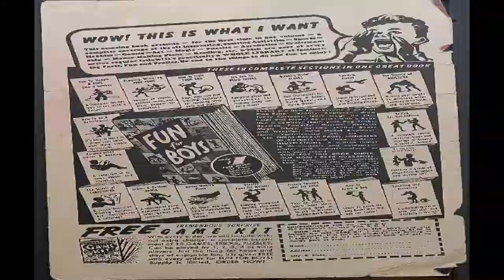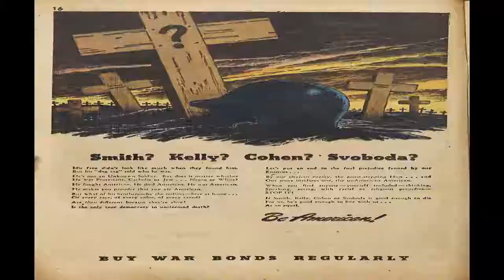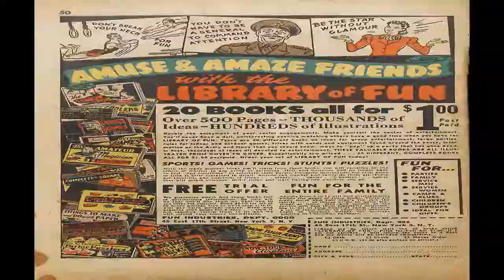Green Lama No 2 Comix Book Movie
Title | Green Lama No 2 | Publisher: Spark Publications | Date: February 1945 | Lang: English

Price: 0.10 USD, Pages: 52, Editing: Ken Crossen
Color: Color Dimensions: Standard Golden Age U. S. Paper Stock: Binding: Publishing Format:

 Comic Contents:
Cover (1 page)  Forward To Victory In 1945
Featuring:  Green Lama
Credits:  Pencils: Mac Raboy | Inks: Mac Raboy | Letters: typeset | Editing: Ken Crossen
Genre:  Superhero

Foreword, Introduction, Preface, Afterword (1 page)
Synopsis:  Contents page featuring illo of the Green Lama, features, story titles and brief synopses of each story.
Credits:  Pencils: Mac Raboy | Inks: Mac Raboy | Letters: typeset

Comic Story (12 pages)  Willie the Sleeper!
Synopsis:  Willie, the President of the Chamber of Criminal Commerce, offers a grand prize of $10,000 to anyone who..
Credits:  Script: Ken Crossen | Pencils: Mac Raboy | Inks: Mac Raboy | Letters: Rhoda Lewis (signed)
Genre:  Superhero

Comic Story (8 pages)  A Genius in the Family!
Synopsis:  Tuffy writes what he thinks is a masterpiece and sees a man about publishing it, which he agrees to do.
Credits:  Script: Joseph Greene (signed) | Pencils: Al Bare (signed) | Inks: Al Bare (signed) | Letters: Rhoda Lewis (signed)
Genre:  Superhero

Text Story (2 pages)  Murder on Water
Synopsis:  Inspector McCabe asks Professor Hoyle help him solve the murder of James Sterling...
Credits:  Script: Joseph Greene (signed)
Genre:  Crime

Comic Story (7 pages)  Youth Is a Curse!
Featuring:  Angus Mac Erc
Synopsis:  While at a library, Mac Erc runs into a student of the dark arts who plans to release one Paracelsus from his imprisonment in a tree for the last few centuries.
Credits:  Script: Bruce Elliott (signed) | Pencils: Jerry Robinson [as Perry Williams] (signed) | Inks: Jerry Robinson [as Perry Williams] (signed)
Genre:  Adventure

Featuring:  Pop Flys
Synopsis:  Mike gets nervous before his big fight, but his pop is equally scared...
Credits:  Script: Al Liederman [as L] (signed) | Pencils: Al Liederman [as L] (signed) | Inks: Al Liederman [as L] (signed) | Letters: Al Liederman
Genre:  Sports

Comic Story (7 pages)  Censor Trouble
Featuring:  Rick Masters
Synopsis:  When Rick Masters and his sidekick set up their commercial air operations, they thought it would be smooth sailing.
Credits:  Script: Bruce Elliott [as Walter Gardner] (signed) | Pencils: Mort Lawrence (signed) | Inks: Mort Lawrence (signed) | Letters: Rhoda Lewis (signed)
Genre:  Adventure Aviation

Comic Story (7 pages)  It Pays to Advertise
Featuring:  Lieutenant Hercules
Synopsis:  Wilbur decides that the job of bookkeeper is beneath the dignity of a superhero...
Credits:  Script: Horace L. Gold [as H. L. Gold] (signed) | Pencils: Irving Tirman | Inks: Irving Tirman | Letters: Rhoda Lewis (signed)
Genre:  Superhero

Green Lama No 2 Comix Book Movie is presented in full screen, 1920 X 1080 HD (1080P) quality video, without music, narration, sound, animation, pans or zooms, enabling every comic panel, of the story, to be read and enjoyed, on or off-line, at any time, and in any place you can access it.

Green Lama No 2 Comix Book Movie is part of the golden age comics' Superhero; Adventure genre. The Golden Age refers to the first cycle of superhero comics which existed between 1938 and 1950. This was the period in which the concept of the superhero was born.